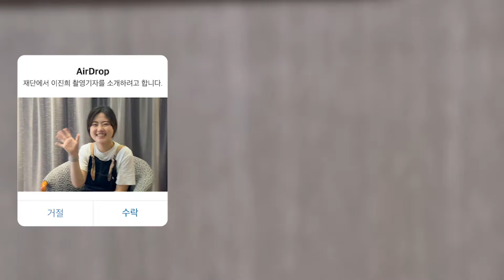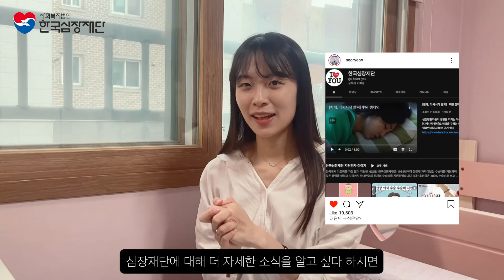심장병 환자분들의 건강한 삶을 응원합니다 | 대학생 기자단 6기 | 심포니팀 소개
안녕하세요! '심장병 환자분의 건강한 삶을 위한 합주를 들려드리겠습니다'
한국심장재단 대학생기자단 6기 심포니팀을 소개합니다!

심포니팀과 함께할 다양한 콘텐츠를 기대해주세요😍